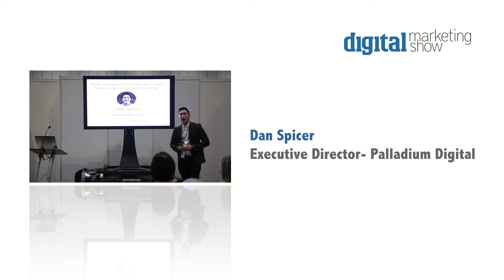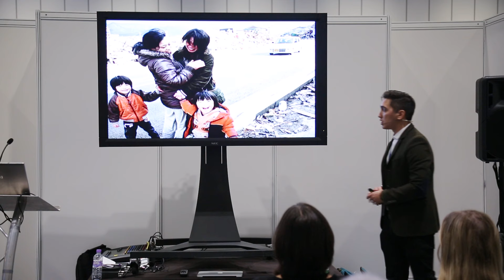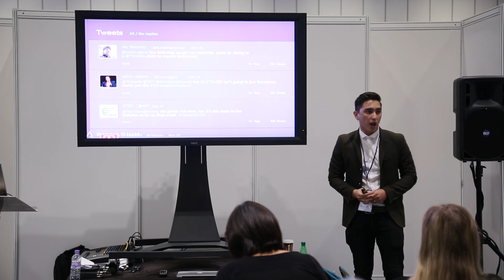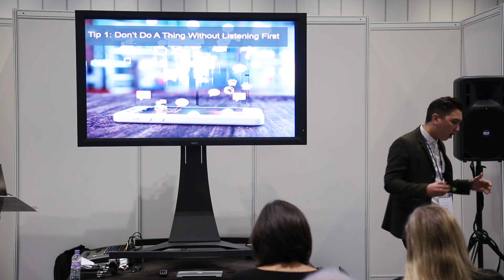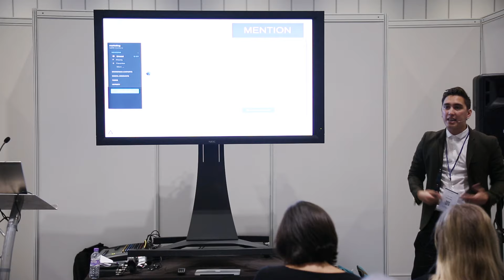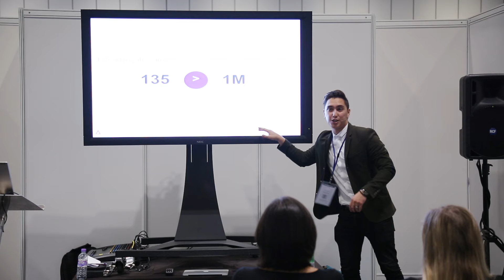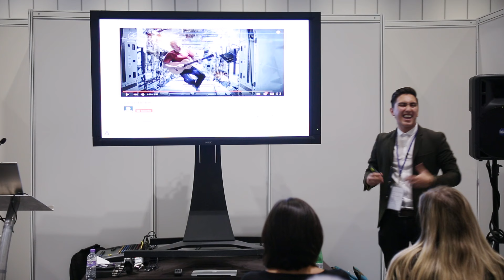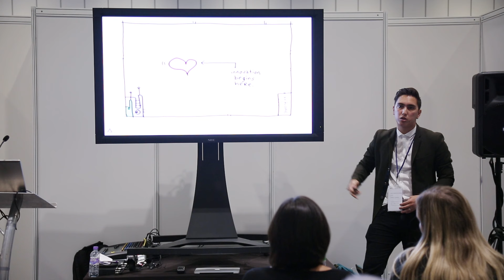Dan Spicer, Executive Director, Palladium Digital